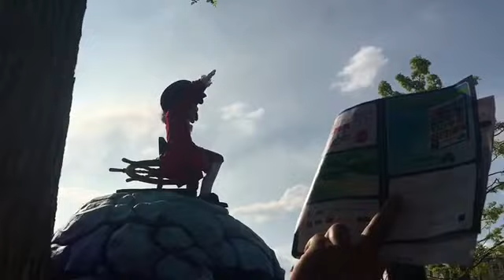Disney land Paris Day 2 Vlog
This is day 2 in Disney land Paris and tomorrow will be the last full day at Disney 😪 going to miss my Christmas present I can’t believe my parents has given me this holiday ❤️
FAQ:
How old are you? I’m 16
What do you film on? iPhone SE
What do you edit on? iMovie app
Social medias: